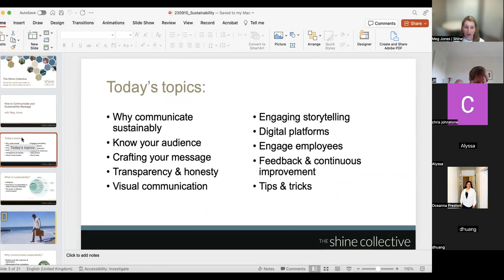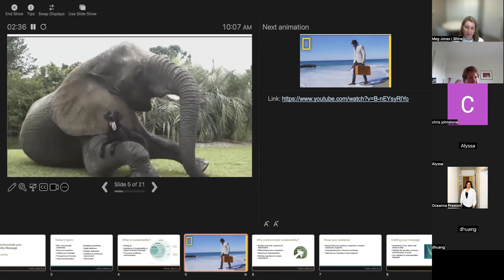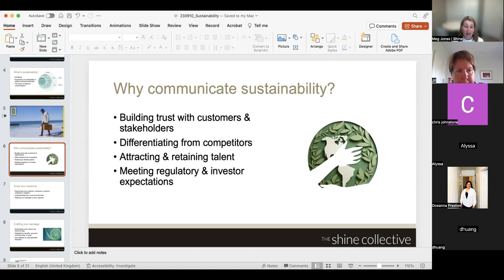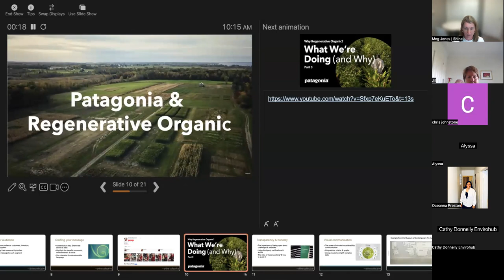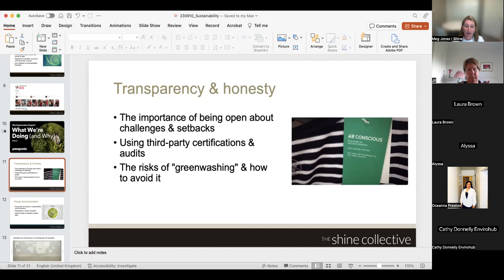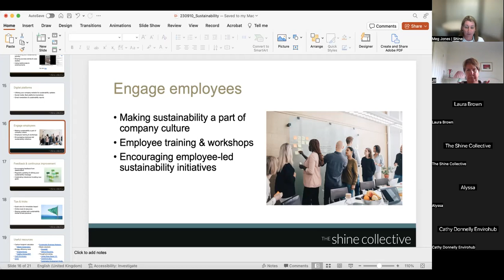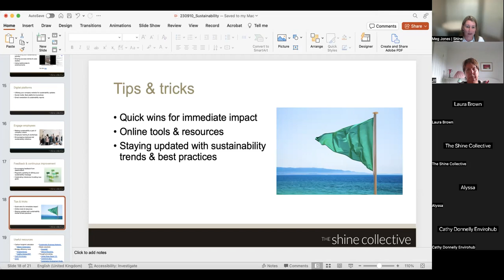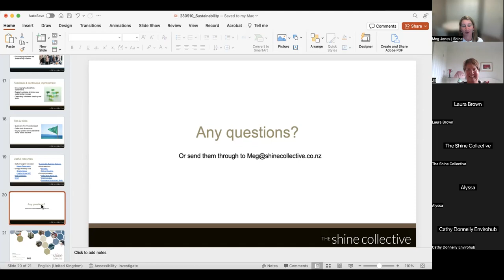How to Communicate Your Sustainability Message. By The Shine Collective - Climate Action Festival.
Join award-winning strategic communications agency, The Shine Collective, as co-owner (and sustainability advocate) Meg Jones shares her tips and tricks for telling your story to grow your brand.

Meg has over 20 years in public relations and marketing in industries as diverse as health, education, B2B and professional services. She has an absolute passion for authentic storytelling. Over many years, she has been a forthright anti-greenwashing advocate and has worked with local, national and international clients to help them unpack their sustainability endeavors and tell their stories honestly, with passion and in a way that resonates with their audiences.

Having recently completed the University of Cambridge’s Sustainable Business Management short course, Meg is on a mission to help businesses jump in and make a difference. She will deliver insights into taking often complex data and presenting it in plain, easy to understand ways, discuss quick wins, and a range of easy-to-implement ways your business can better deliver its messages. She will also cover a host of other useful tools for your sustainability toolbox.